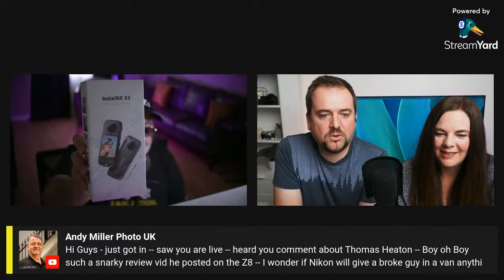Nikon Z8 talk & more with Jordan & Evelyn Drake from PetaPixel & The Camera Store TV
VAHAGRAPHY TALK LIVE PODCAST - EVERY TUESDAY 11AM PST LIVE

Welcome to Vahagraphy Talk EP 67 with guests Mr. & Mrs. Jordan & Evelyn Drake.
Jordan from @PetaPixel  and Evelyn from @TheCameraStoreTV

Today on the Photography show we talk about cameras, specifically the up and coming Nikon Z8. I ask them what they think so far about the Nikon Z 8 Mirrorless camera. We also touch on the history of youtube photo channels and more.

Come in and join us for a rockin time.
Join the podcast live and ask your question on camera.

VAHAGRAPHY - ROCK & ROLL PHOTO CHANNEL